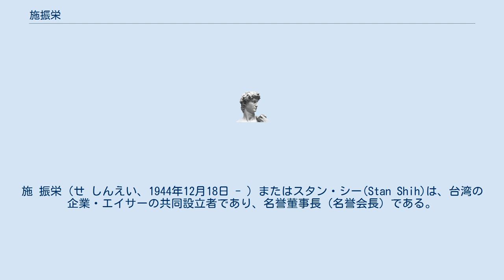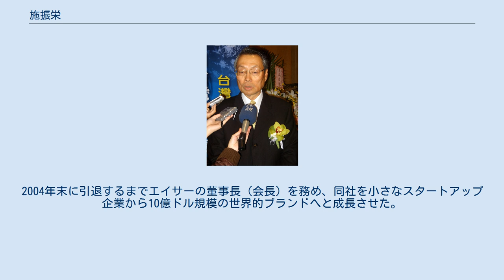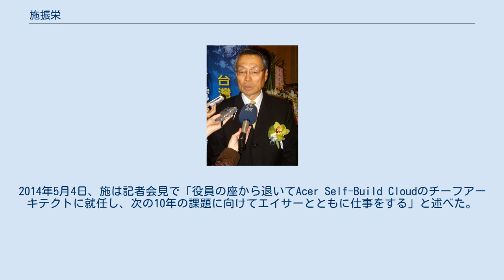施振栄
施 振栄（せ しんえい、1944年12月18日 - ）またはスタン・シー(Stan Shih)は、台湾の企業・エイサーの共同設立者であり、名誉董事長（名誉会長）である。
 日本統治時代の台湾・台中州彰化郡鹿港街（現 彰化県鹿港鎮）で1944年12月18日に生まれた。
国立交通大学で電子工学の学士号と修士号を取得した。
 1976年、妻の葉紫華（キャロリン・イー）ら5人とともに宏碁公司を設立し、1981年に「マルチテック」のブランド名でマイクロコンピュータを発売した。
1987年にブランド名を「エイサー」に変更した。
2004年末に引退するまでエイサーの董事長（会長）を務め、同社を小さなスタートアップ企業から10億ドル規模の世界的ブランドへと成長させた。
 引退後も、2007年のAPEC首脳会議で台湾の特使を務めるなど、慈善活動に積極的に取り組んでいる。
 2011年11月9日、台湾で開かれた公開フォーラムで、Googleのエリック・シュミットCEOが「台湾と韓国には大きな違いがある。それは想像以上に大きいものだ」と発言したのを受けて、施振栄が「韓国はみんなの敵、台湾はみんなの友達」と発言し、会場中から大きな拍手を受けた。
 2013年11月、施はエイサーの董事長に復帰し、一時は社長も兼任した。
2014年5月4日、施は記者会見で「役員の座から退いてAcer Self-Build Cloudのチーフアーキテクトに就任し、次の10年の課題に向けてエイサーとともに仕事をする」と述べた。
エイサーは6月18日、取締役会で人事案を承認し、黄少華を董事長に、施振栄を名誉董事長に任命した。